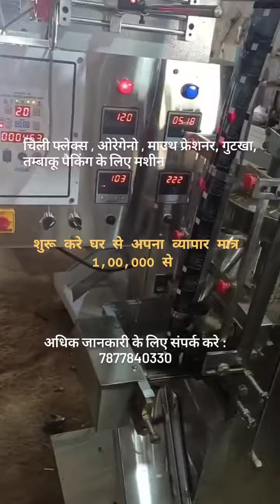chilli flakes packing machine, small sachet packing machine smallbussinessidea # 7877840303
packing machine for small sachet like mouthfreshner, coffee , supari , chilli flakes , oregano packing